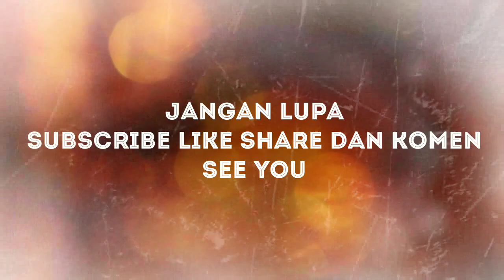TRAVELLING MN D90 PEDARINGAN SOLO